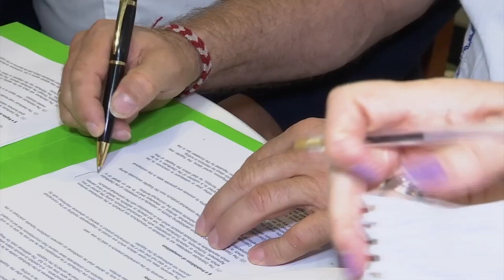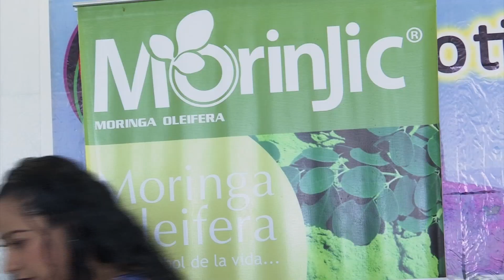Veracruz exportará moringa al viejo continente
A través de un acuerdo comercial, una empresa veracruzana exportará moringa al continente europeo.

Empresarios alemanes encargados en su comercialización, también están interesados en otros productos como cacao, vainilla y plátano macho.

La moringa es conocida como árbol de la vida, planta medicinal que posee alto contenido de vitaminas y minerales como hierro, carotenoides, quercetina, vitamina C, polifenoles, ácido clorogénico, entre otros, que le proporcionan un potente efecto antioxidante y antiinflamatorio.

También es utilizada para tratar algunas enfermedades respiratorias, disminuir la ansiedad, en la pérdida de peso e inclusive controlar la glucosa sanguínea en diabéticos.